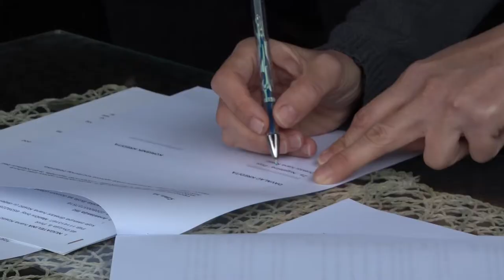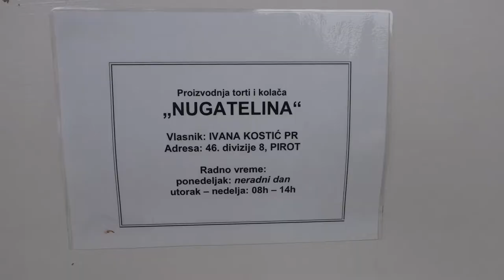NUGATELINA DODELILA DVE STIPENDIJE UČENICAMA MLEKARSKE ŠKOLE 09102020